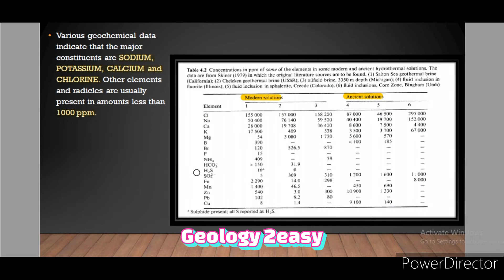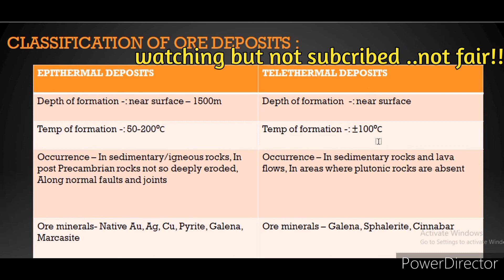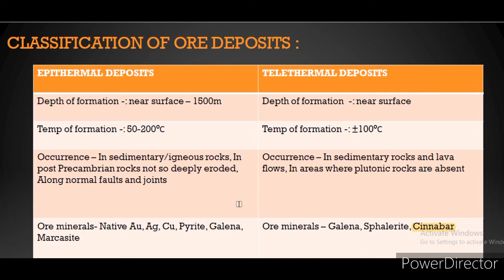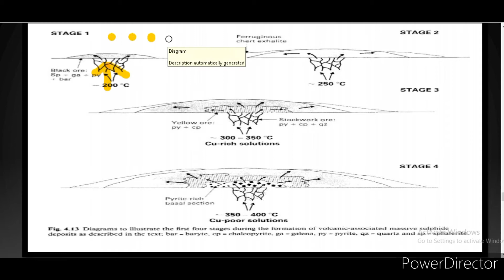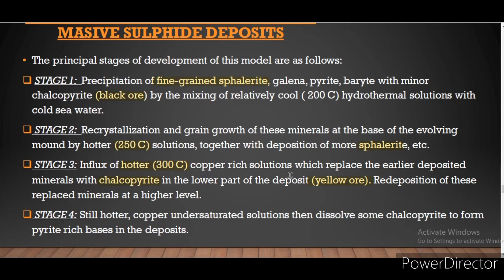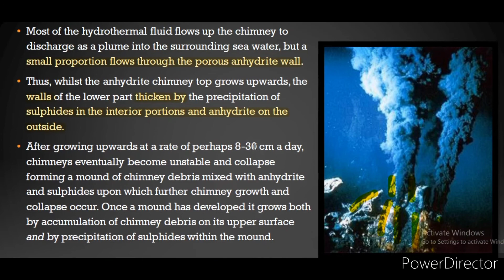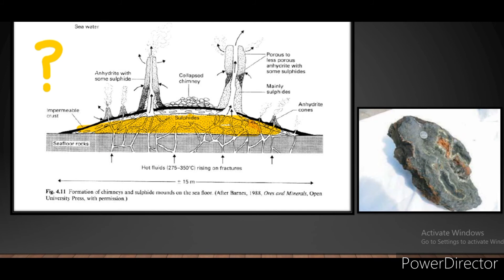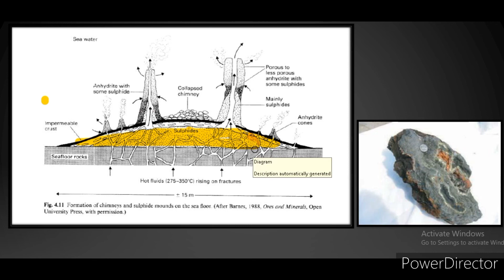classification of HYDROTHERMAL SOLUTIONS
learn about hydrothermal soultion
part 1

@GeologyHub  @National Geographic  @Geo News  @Nat Geo WILD  @Geography Now
@Dr. Harel Thomas Petrology
@iitjam@Planet Earth INDIA  @Planet Earth